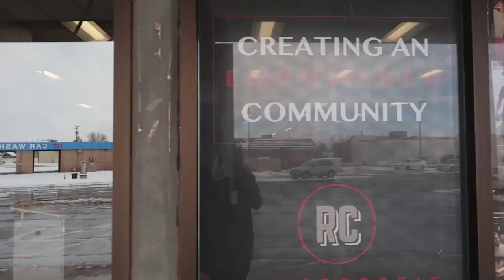[VLOG] NEW YEAR, NEW GOALS | 2019